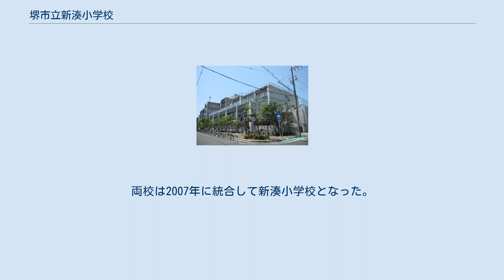堺市立新湊小学校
堺市立新湊小学校（さかいしりつ しんみなと しょうがっこう）は、大阪府堺市堺区にある公立小学校。
 少子化に伴う児童減少により、2007年4月に従来の堺市立湊小学校と堺市立湊西小学校を統合して誕生した。
統合後の校地は旧湊西小学校のものを使用している。
 ブラジル・ペルーにルーツを持つ児童のための日本語適応指導教室「アミーゴス学級」を開設している。
 本項では、前身校の堺市立湊小学校および堺市立湊西小学校についてもまとめて記述する。
 新湊小学校（湊小学校・湊西小学校）の通学区域は、明治時代には泉北郡湊村（1915年に町制を施行して湊町）に属していた。
湊村の児童は明治時代初期には、隣接する堺区の学校に通っていた。
初等科児童は南旅籠小学校・宿院小学校へ、高等科児童は櫛屋小学校へそれぞれ通学していたが、湊村からは通学に不便だったため、村に小学校を設置してほしいという声が高まった。
 1885年に大鳥郡公立湊小学校として、湊村独自に小学校を設置した。
この小学校が、後年の湊小学校の前身校にあたる。
湊村は1915年に町制を施行して湊町となったのち、1920年に堺市に編入された。
 1934年9月21日の室戸台風では校舎が全壊し、校舎の下敷きになった児童14人が死亡し、81人が重軽傷を負った。
また職員2人も重傷を負っている。
堺市内の小学校での被害としては、死亡者数では三宝小学校（55人死亡）・錦小学校（39人死亡）に次ぐ市内3番目の重大な被害となった。
 太平洋戦争の激化に伴い1945年には学童集団疎開の対象となり、堺市八田荘国民学校（現在の堺市立八田荘小学校）に疎開した。
1945年7月10日の堺大空襲では校舎を焼失し、校区にも被害を受けた。
 学制改革によって1947年に堺市立湊小学校となった。
その後1950年前後には児童が急増し、当時在籍児童数が2000人を超えて堺市立小学校（当時25校）で一番のマンモス校となっていた。
児童の増加傾向が進んでいたことに加え、折からのベビーブームで数年後にはさらに児童が増加することが見込まれたため、湊小学校の分離校を新設することが決定した。
 1950年より分離校の校地買収・校舎建設を始めた。
分離校は堺市立湊西小学校と名付けられ、1951年9月に開校した。
同年9月1日付で校長が任命され、9月6日付で教務主任・9月15日付で教諭17人が湊西小学校勤務を発令された。
1951年9月28日に湊小学校・湊西小学校の分離式を実施し、翌9月29日より4年生以下の児童736人で湊西小学校の授業を開始した。
 しかし児童数の減少のため、堺市教育委員会は2002年、湊小学校・湊西小学校の統合方針を出した。
両校は2007年に統合して新湊小学校となった。